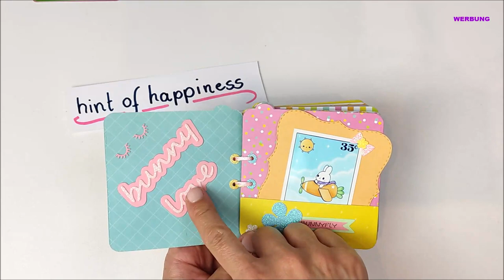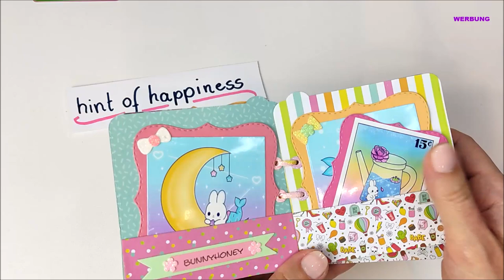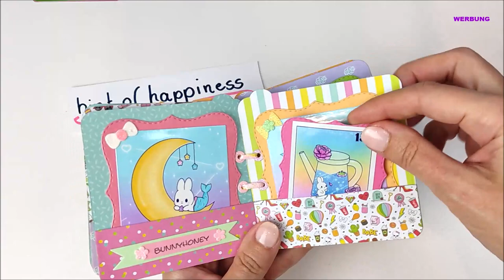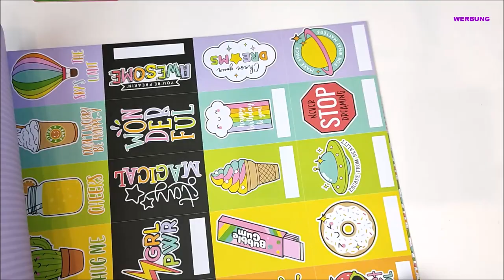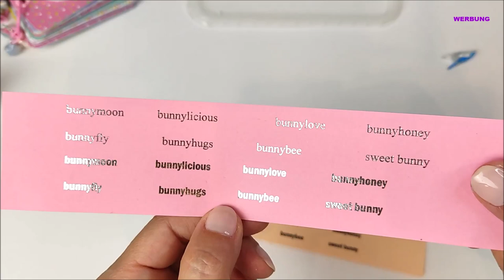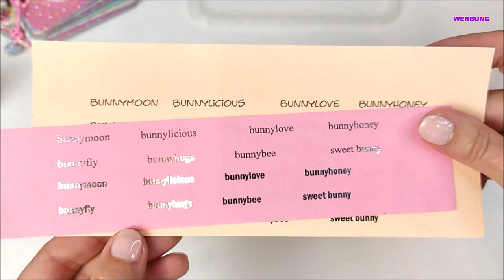Super süßes Minialbum aus einem Action Block 😍 Tutorial💚 Mini Album basteln schnell, einfach und süß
Heute zeige ich Euch ein kleines schnelles Tutorial zum basteln eines Mini Album mit dem coolen Action Block und einer einfachen Stanzschablone von Panalisa.
Außerdem zeige ich Euch mein kleines Bunny Album mit den vielen niedlichen Bildchen von Hint of Happines einem Instagram Account , dort unbedingt mal vorbei schauen. Viel Spaß mit dem Video

hier der Links zu der Stanze:
Mini Album

Amazon Links zu der Stanzmaschine mit der ich bastel:*
Sizzix Big Shot Plus A4 Stanz- und Prägemaschine:*

Die Links mit * gekennzeichnet könnt Ihr nutzen wenn Ihr mich unterstützen wollt. Wenn Ihr über den Link einkauft bekomme ich eine kleine Provision die es mir ermöglicht euch mehr zu zeigen.
Der Link ist für euch völlig kostenlos und ihr müsst nichts extra bezahlen wenn Ihr diesen Link nutzt.
Solltet Ihr diesen Link nutzen "Dankeschön!"😘